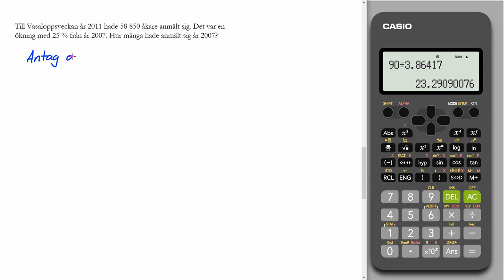Nationella prov åk 9 2012 Delprov C Uppgift 9